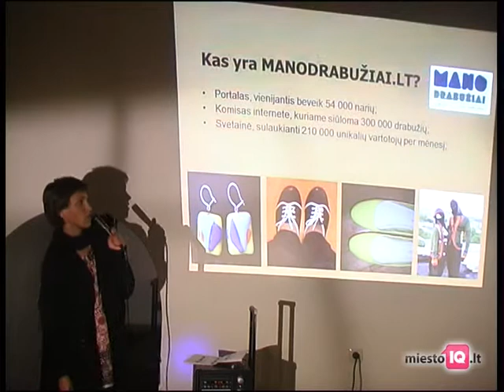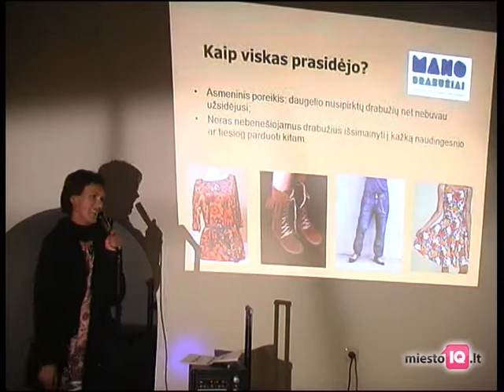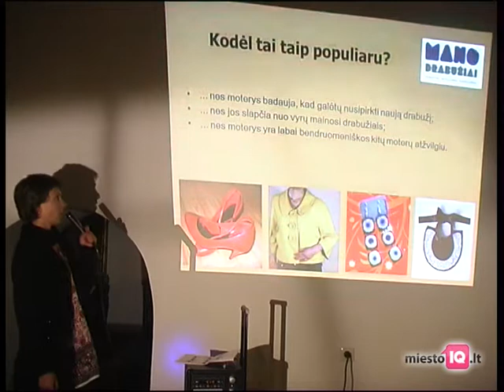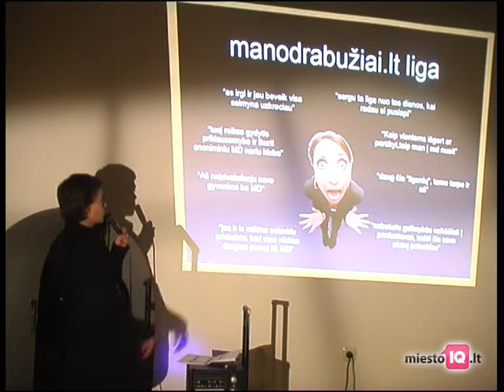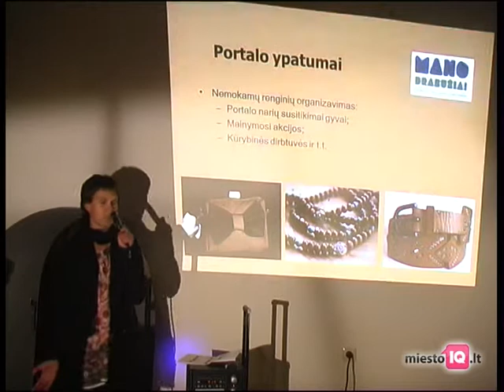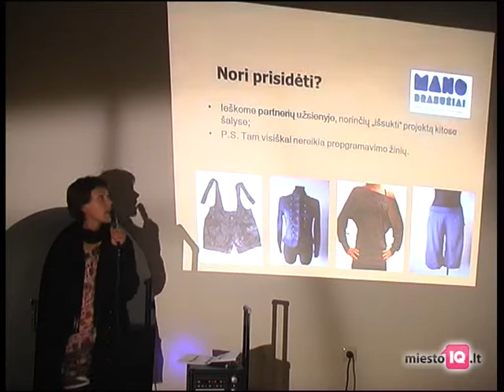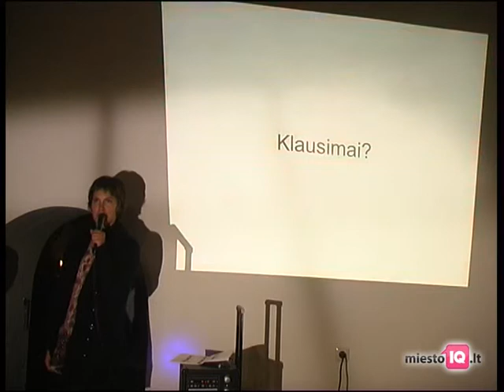Mano Drabužiai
Trečiasis šiais metais "Pecha Kucha" Kaune. „Pecha Kucha" esmė - glausti, įdomūs pristatymai ir gana didelis pranešėjų skaičius per vieną vakarą. Kiekvienam atlikėjui skirta 20 per projektorių rodomų skaidrių ir 20 sekundžių kiekvienai skaidrei apibūdinti. Taigi kiekvieno pranešėjo temos pristatymas trunka 6 minutes 40 sekundžių.